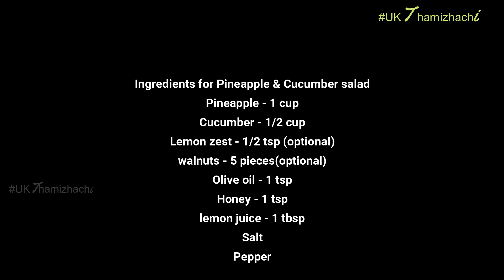Pineapple Cucumber salad | Best Healthy Tasty Salad | Best for all Parties